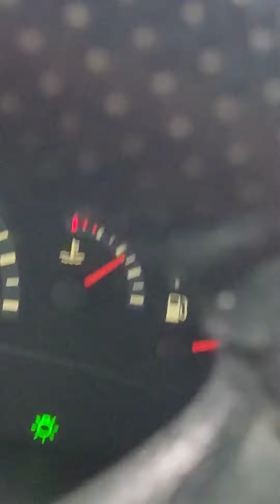ЛАДА КАЛИНА СПОРТ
просто огонь тачка огонь ещё раз повторяю в умапомрачительном цвете